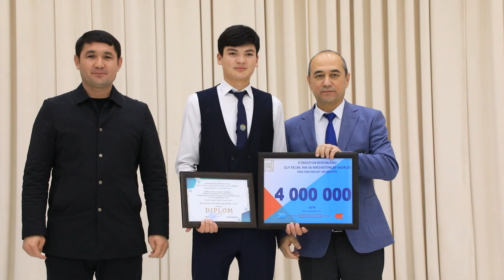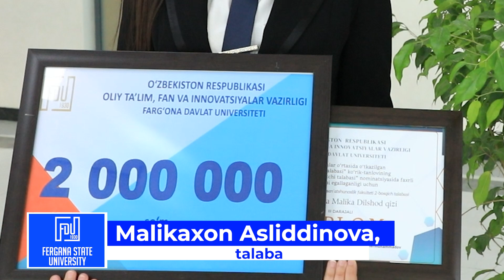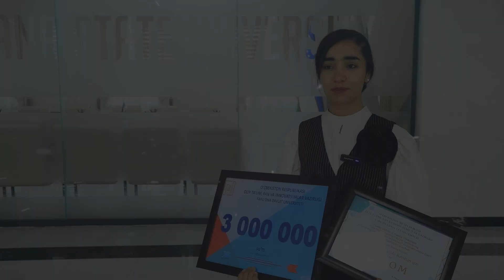17-noyabr – “Xalqaro talabalar kuni” munosabati bilan bayram tadbiri tashkil etildi.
17-noyabr – “Xalqaro talabalar kuni” munosabati bilan FarDUning Pedagogika-psixologiya va san’atshunoslik fakulteti Ma’naviyat va ma’rifat markazida bayram tadbiri tashkil etildi.
Bayram tadbirida qutlov va tabriklar davom etar ekan, oliygoh rahbari ishtirokida FarDUda o'tkazilgan “Eng faol yil talabasi” tanlovi g'oliblari va yil davomida o'tkazilgan bir qator ko'rik-tanlovlar sovrindorlari, sport sohasida muvaffaqiyat qozongan sportchilarni taqdirlash marosimi ham bo'lib o'tdi.